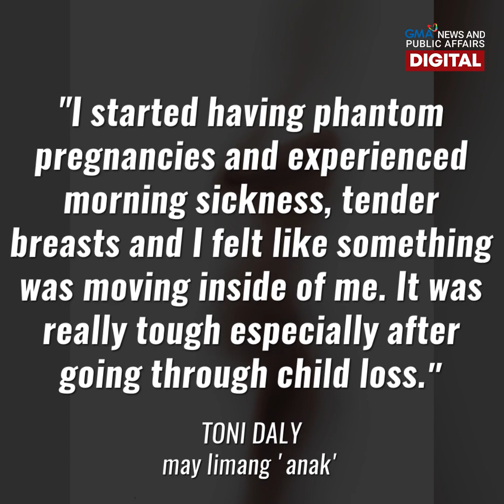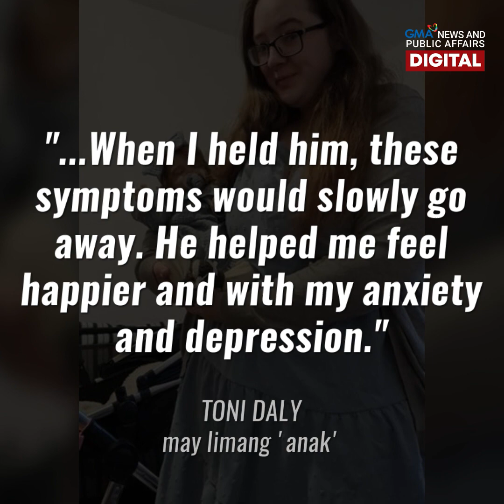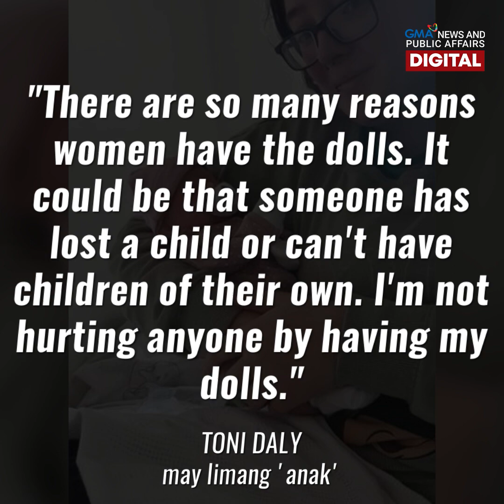Babaeng nakunan, nagkaroon ng 5 kakaibang 'anak' | GMA News Feed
Dahil hindi matanggap ng isang babae ang pagkawala ng kanyang dinadalang sanggol, nagkaroon siya ng 5 kakaibang mga 'anak.'

Pinapadede niya ang mga ito, binibihisan at may sarili pang nursery.

Pero ang mga sanggol, hindi pala totoo?

Ang kanyang kuwento, tunghayan sa video!